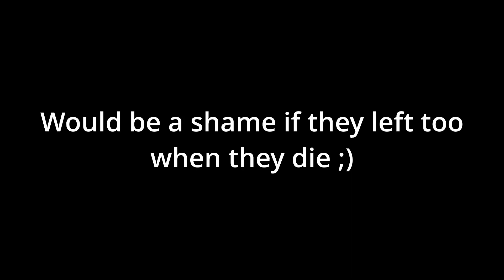Mind Staying in the Lobby?